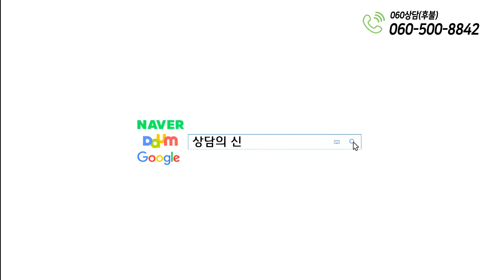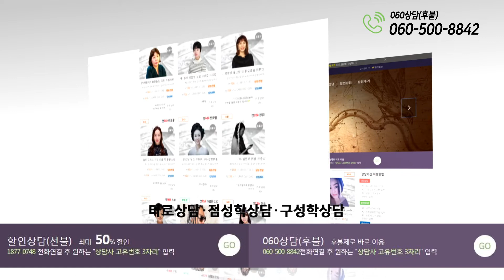[점성학:Astrology] - 42화 별들에게 물어봐 "사자자리 2회 - 만화가 김수정"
운세, 애정, 궁합, 결혼, 재결합, 속마음, 연애, 금전운, 심리타로, 사주타로, 궁합, 이직, 진로 등 궁금하고 답답하시고, 도움이 필요할 때는 망설이지 말고 찾아주세요~ 답답한 당신 마음에 길잡이가 되겠습니다.

저희 상담의신 채널은 타로(아라우네,정오), 점성학(별자리) RiceDessert(더쌀), 꽃꽂이(세실플라워) 천연염색(잇빛) 마크라메(매듭공예) 유교인문학(성균관TV)등 다양한 콘텐츠를 시청자 여러분께 제공하여 드리도록 하겠습니다. 많은 시청과 구독 바랍니다.

** 타로 & 점성학 **
저희 방송은 타로, 점성학등 강의 프로그램과 상담등으로 이우러진 컨텐츠 입니다.
아라우네 선생님은 다수의 방송 출연과 관련 서적 발간등을 통해 활동하고 있습니다.
현재 디브야찬드라를 운영하고 있으며 수강생 양성과 상담을 통해 활동영역을 넓혀가고 있습니다.
* 출간저서: 타로카드한권으로끝내기, 타로카드실전리딩, 위치틴 타로 등
* 예약제로 운영되요~

정오 선생님 : 꿈을만드는공방 : 충청북도 청주시 흥덕구 흥덕로 148

* 주소 : 서울시 마포구 독막로 15길 19

감사합니다.